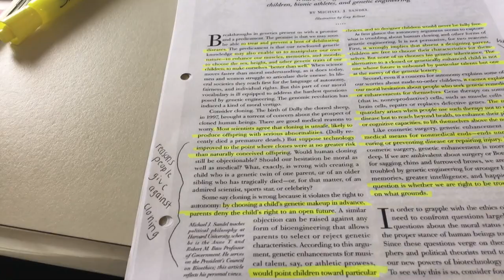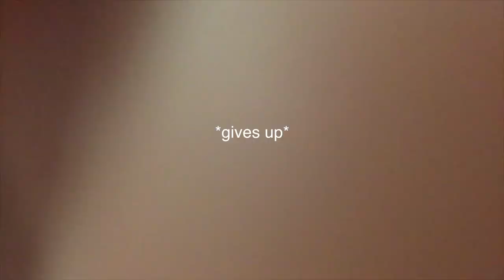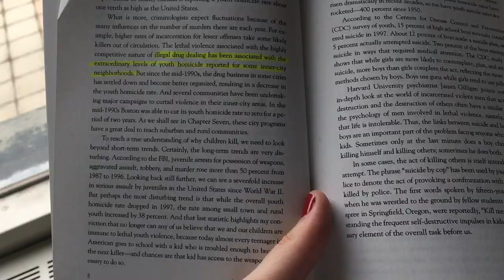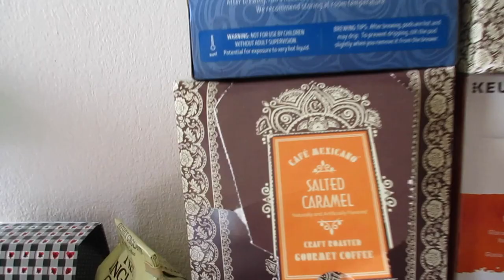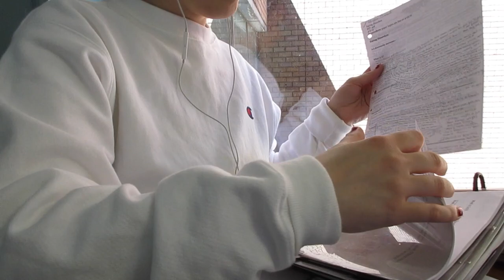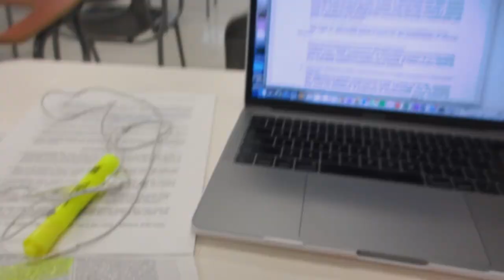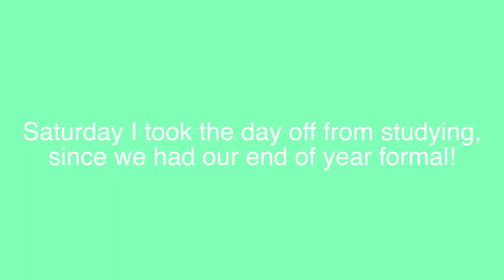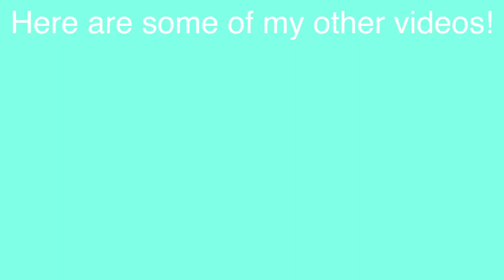STUDYING & FINAL EXAMS AT THE UNIVERSITY AT BUFFALO / COLLEGE VLOG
Hi guys! I was unsure whether or not I was going to post this, because it's a lot of studying, and it may be kind of boring. I decided to anyways though, because it gives you a good idea of what finals look like in college!